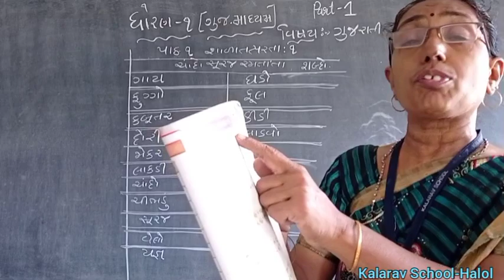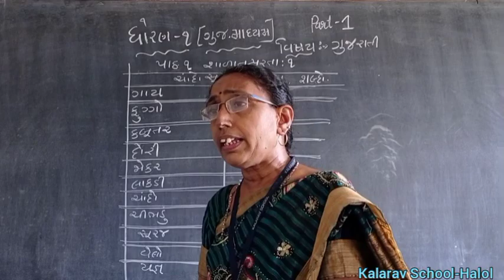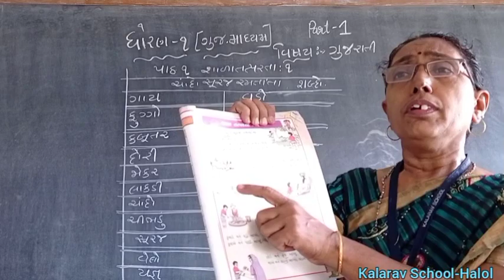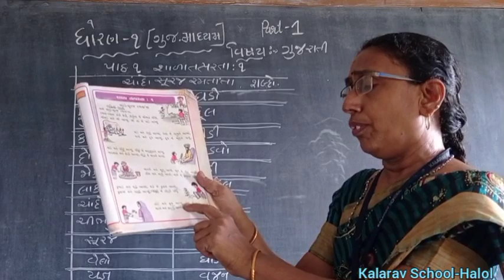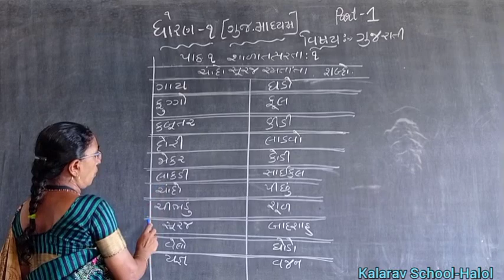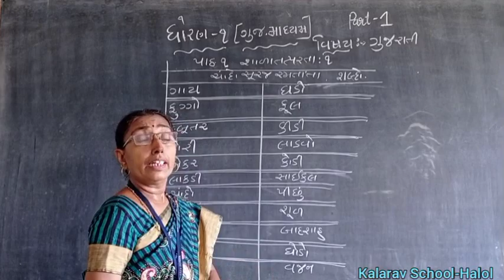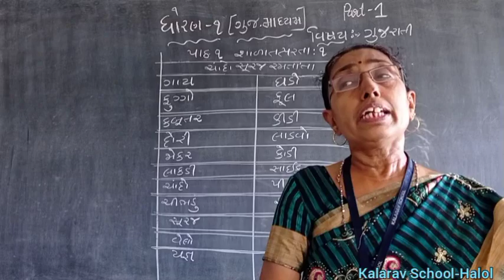STD. 1 GM GUJARATI CH- 1 SHALA TATPARTA PART- 1